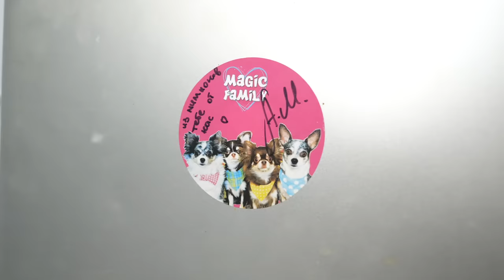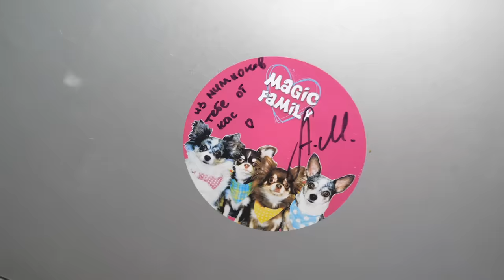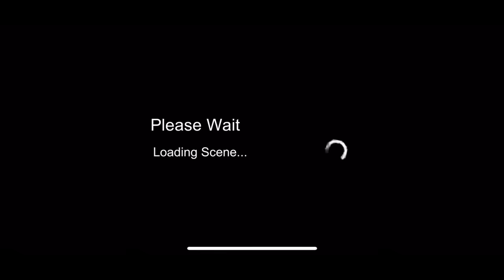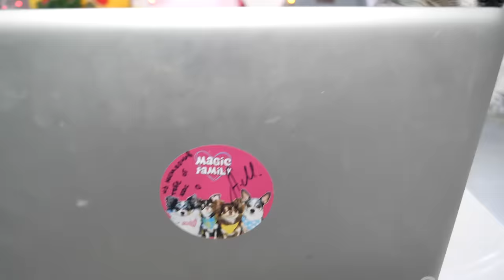ПИТОМЦЫ ПРОТИВ ИГР! ИГРЫ ГЛАЗАМИ КОШКИ И СОБАКИ! ЛЕТСПЛЕЙ В РОБЛОКС, МАЙНКРАФТ, БАЛДИ И ЕЩЁ ИГРЫ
Новое видео! Приучаем щенка к пеленке ▼ЖМИ ЕЩЁ▼

ЛЕТСПЛЕЙ ОТ КОШКИ И СОБАКИ! ИГРАЕМ В РОБЛОКС, МАЙНКРАФТ, БАЛДИ И ДРУГИЕ ИГРЫ - волшебные питомцы Эйван, Софи, Миша, Юми Чу и Киса Алиса снимают летсплей и будут играть в разные компьютерные игры! Юми выбрала проходить Роблокс, а Киса Алиса будет играть в Как достать соседа, Софи решила пройти Гренни Майнкрафт, а Эйван Бро поиграть в Балди, а вот Миша Лайк сыграет в Brawl Stars! Посмотрим, кто из них лучший лесплейщик и какая игра понравится больше всех?